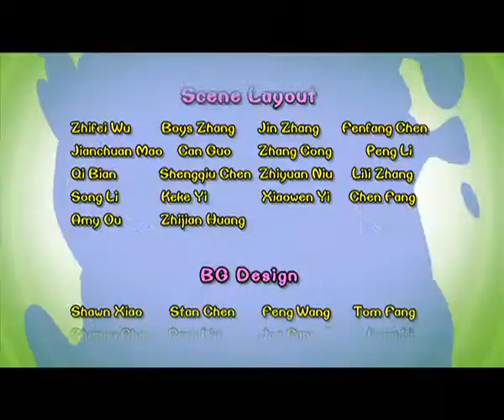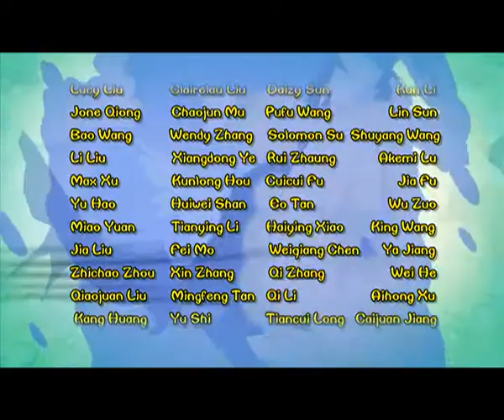Cartoon | Chicken Stew | English | 354 | Labyrinth At The Center Of The Earth